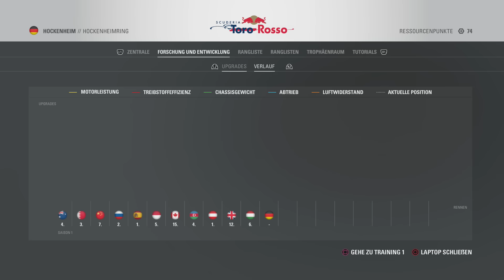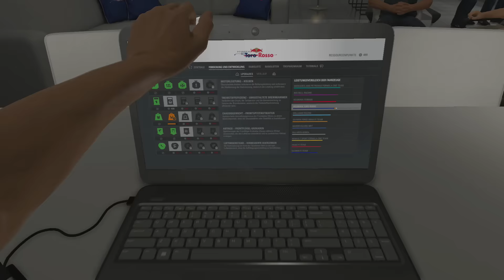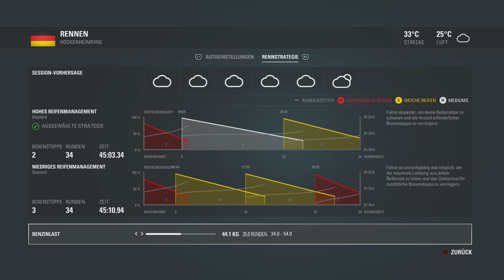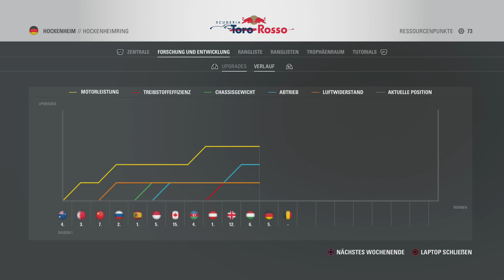Wir müssen liefern - F1 2016 Karriere #012 [S01E12]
Servuuuuuus,
lange haben wir gewartet - endlich ist es soweit ! F1 2016 ist veröffentlicht worden, damit auch der Modus, auf den sich alle wohl mit Abstand am meisten freuen. Gemeint ist der brandneue Karriere Modus der unfassbar umfangreich ist und so viele Möglichkeiten bietet. All das werden wir zusammen erleben um Tobi Gibson auf Platz Nummer 1 des Motorsports zu katapultieren!
Dabei gute Unterhaltung :)
►►►Mein Aufnahmegerät

►►►Mein Mikro

►►►Mein Gaming-Headset

►►►Meine Cam